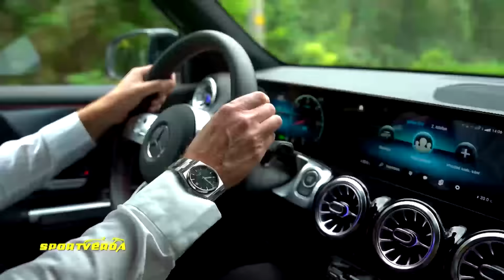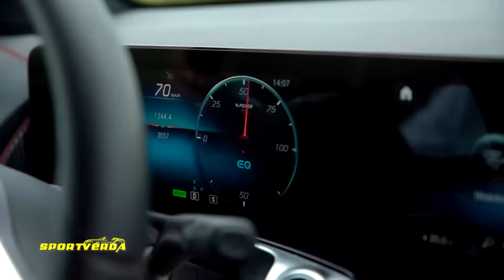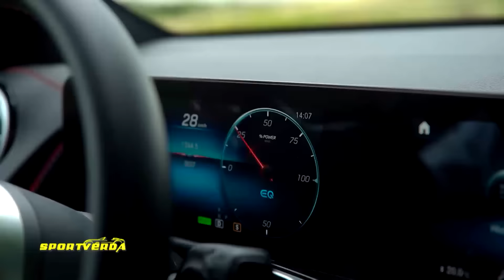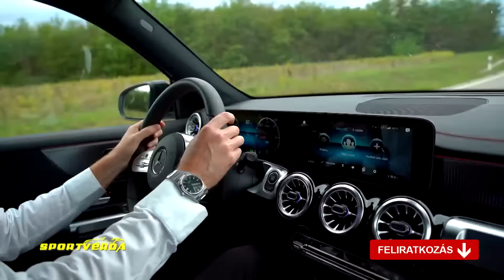ANYA CSAK EGY VAN - Elektromos Mercedes (SportVerda teszt)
Mercedes EQB teszt a SportVerda műsorban (Tordai István) (2022. október 2. seq). autós műsor autós csatorna